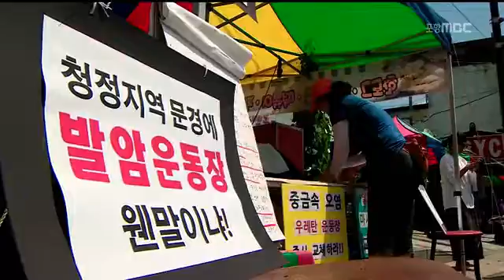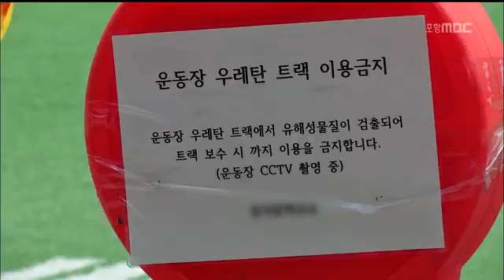[포항MBC뉴스]우레탄 트랙 교체..턱없는 비용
우레탄 트랙 교체..턱없는 비용